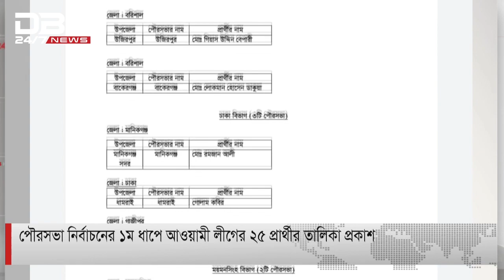পৌরসভা নির্বাচনের ১ম ধাপে আওয়ামী লীগের ২৫ প্রার্থীর তালিকা প্রকাশ